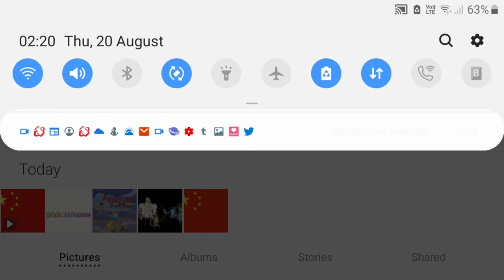Vinnie Salutes S1 E17: Regular Show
One of my favorite Cartoon Network shows since 2009.